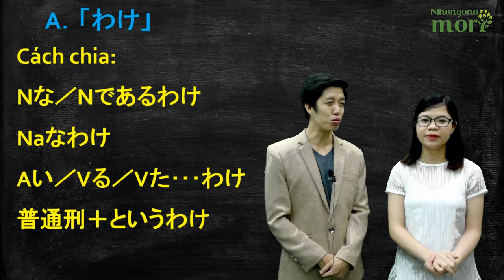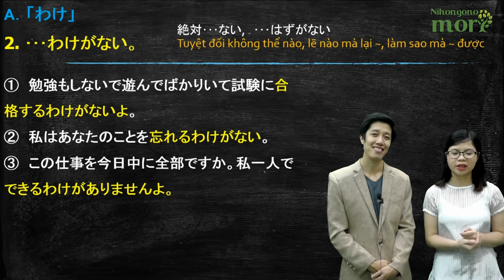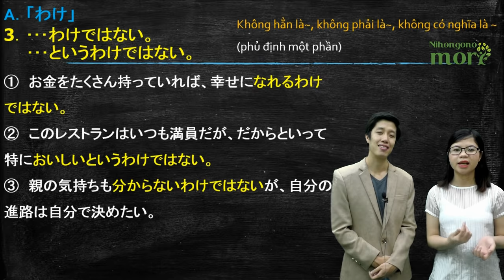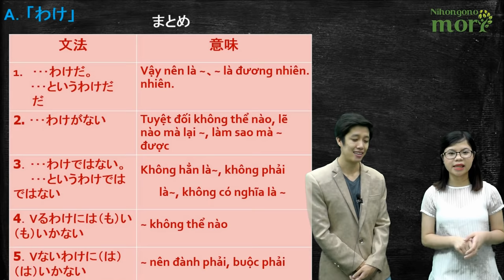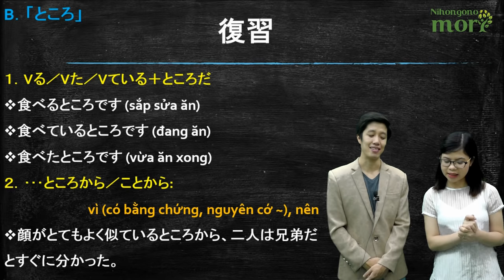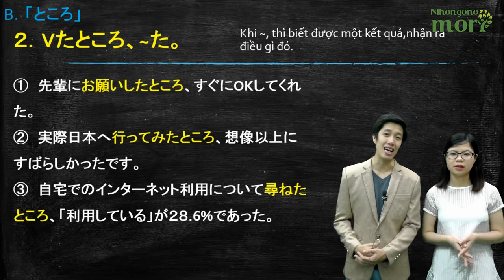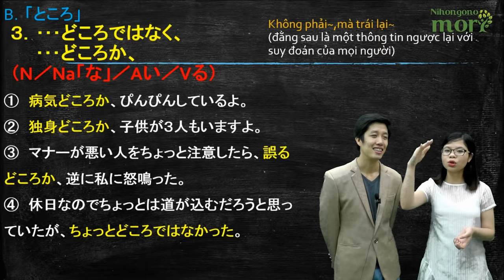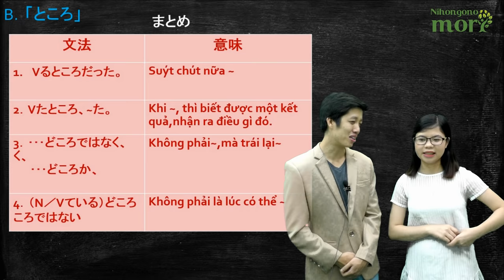#2 Ngữ pháp N2 Dungmori:わけ và ところ Xem một phát hiểu luôn.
Cấu trúc với わけ
* Cách chia:
N + な・N + であるわけ
A「な」 + な + わけ
A「い」 ・Ⅴる・Vた… + わけ
普通形 + というわけ
1. ～わけだ。
    ～というわけだ。
* Ý nghĩa: Vậy nên là…, … là đương nhiên. ( đưa ra kết luận)
VD: そんなに残業しているんですか。それでは、疲れるわけですよ。
2. ～わけがない。
* Ý nghĩa: Tuyệt đối không thể nào…, làm sao mà… được.
VD: 勉強もしないで遊んでばかりいて試験に合格するわけがないよ。
3. ～わけではない。
　～というわけではない。
* Ý nghĩa: Không hẳn là…, không có nghĩa là…( phủ định một phần)
VD: お金をたくさん持っていれば、幸せになれるわけではない。
4. Vる + わけには（も）いかない。
* Ý nghĩa: Không thể nào mà…( vì một nỗi niềm nào đó mà không thể làm)
VD: 奥さんとの約束を破るわけにはいかない。頑張ろう！
5. Vない + わけにはいかない。
* Ý nghĩa: Buộc phải…, đành phải…( vì một nỗi niềm nào đó mà phải làm)
VD: せっかく彼女が作ってくれた料理だから、おいしくなさそうだが、食べないわけにはいかない。

Cấu trúc ところ
1. Vる + ところだった。
* Ý nghĩa: Suýt nữa thì…
VD: 母に𠮟られるところだった。
2. Vた + ところ、～た。
* Ý nghĩa: Khi… thì nhận ra điều gì đó, biết được một kết quả.
VD: 実際は日本へ行ってみたところ、想像以上に素晴らしかったです。
3. ～どころではなく、
　～どころか、
　( N・A「な」・A「い」・Vる)
* Ý nghĩa: Không phải là …, trái lại với…( vế sau là thông tin trái ngược)
VD: 独身どころか、子供が３にんいますよ。
4. N・Vている + どころではない。
* Ý nghĩa: Không phải là lúc có thể…
VD: 試験は近づいているから、遊びに行くどころではない。